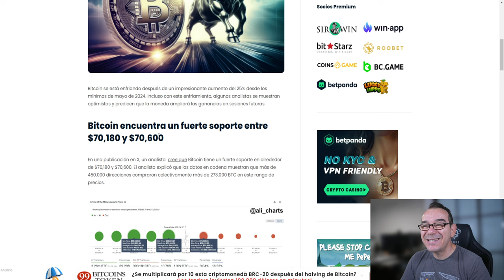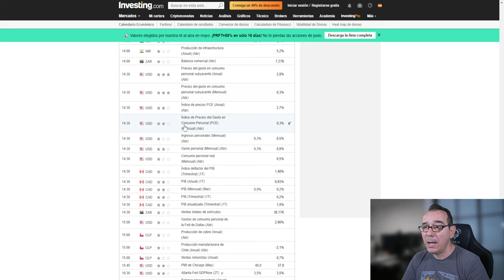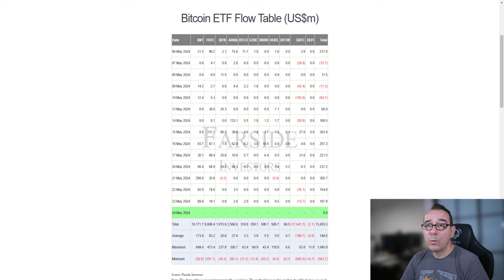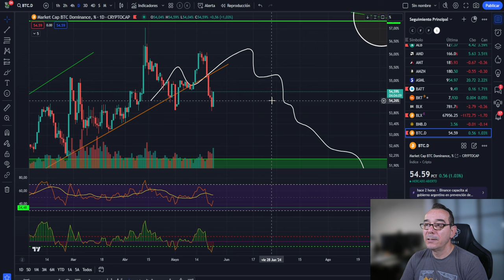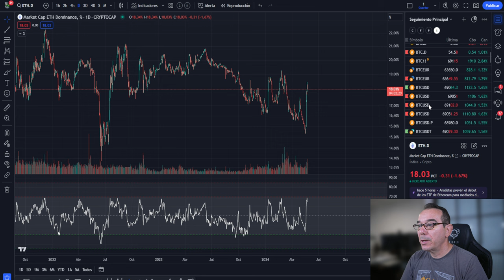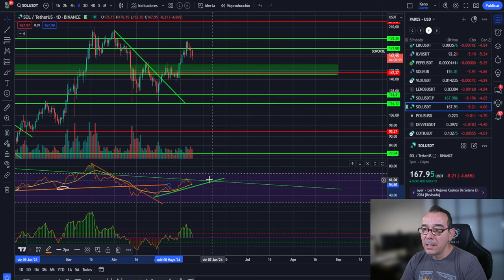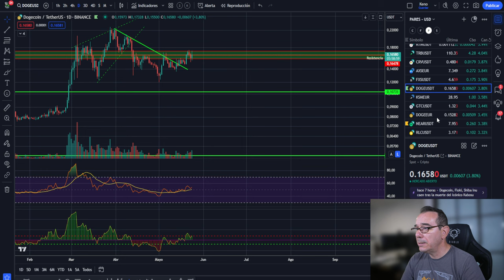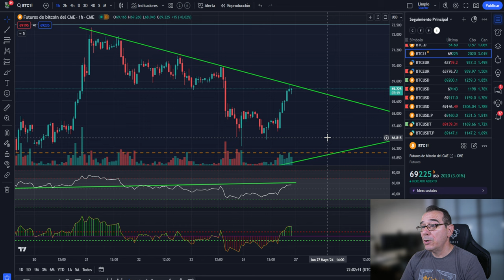💥💵 Bitcoin Brutal! estos datos confirman mis sospechas 💵💥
0:00:00 bitcoin Brutal  confirmando movimiento
0:01:25 Bitcoin al dia
0:04:06 Bitcoin HOY altcoins